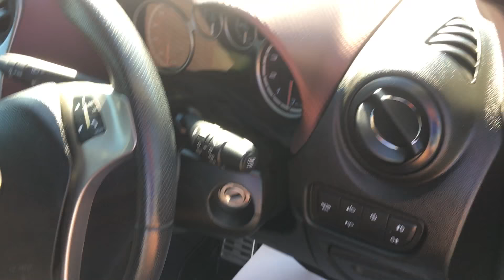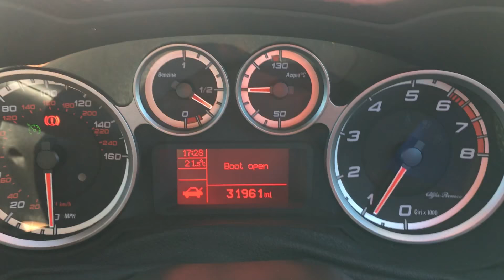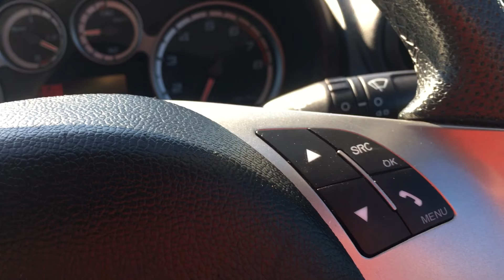Alfa Romeo MiTo MotorHound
MotorHound is a great place to buy from, our low overheads and focus on customer service makes buying a used vehicle and easy experience. All our vehicles are HPI checked and warrantied. Our vehicles have a new or current service and a new or at least 6 months MOT. We are able to offer extremely low cost finance facilities through a regulated finance provider. We take no commission on finance and extended warranties from 3 -12 months are also available.

We offer a fair Part Exchange policy and a Sale or Return service.